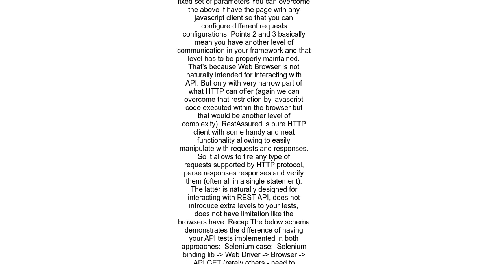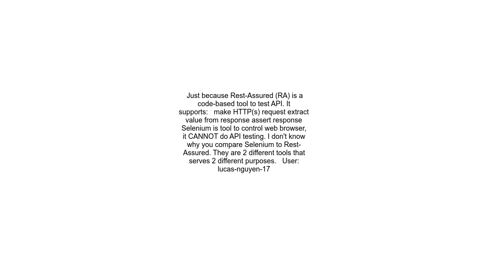What types of dependencies available to do API automation using selenium